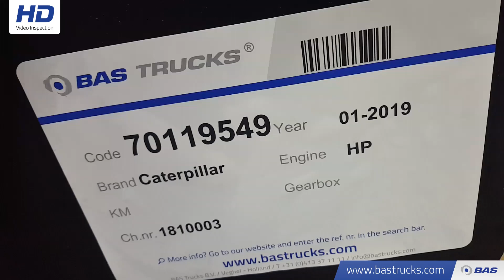70119549 Caterpillar CW30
Caterpillar CW30